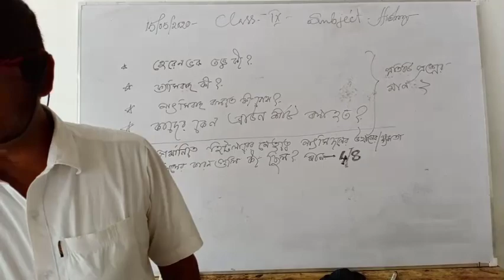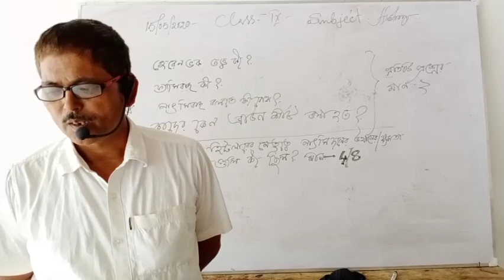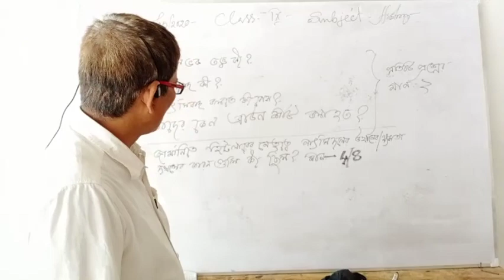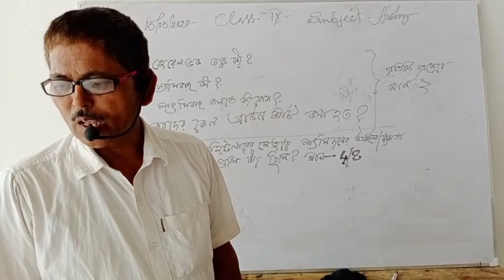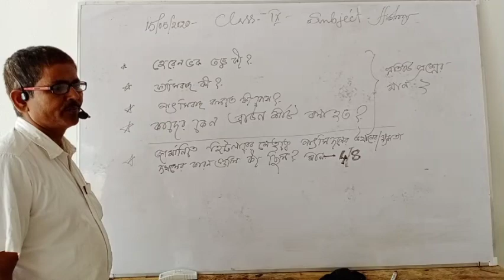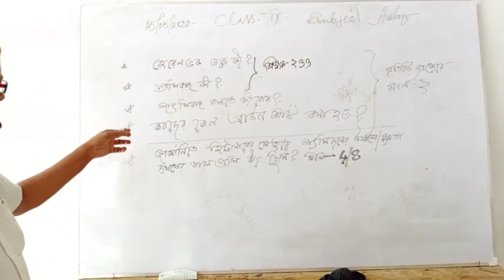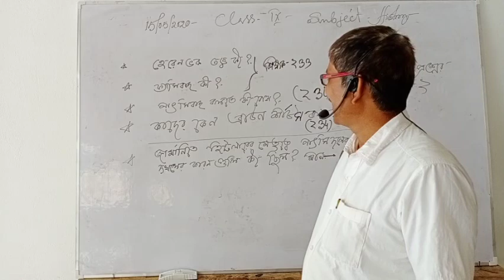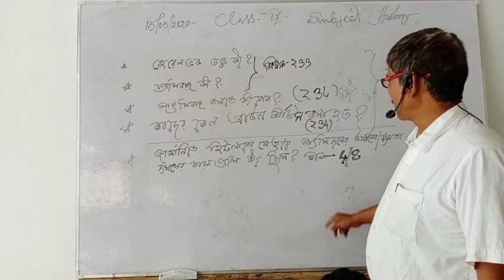Nousad Ali Class.IX(History)